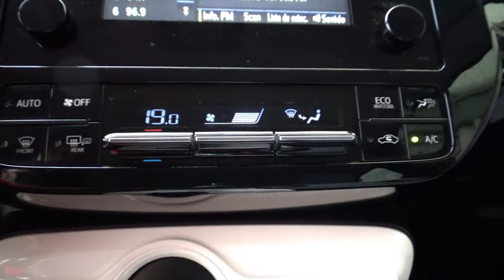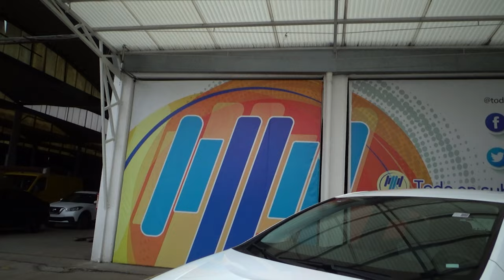Toyota / Prius / 2017 - 12077